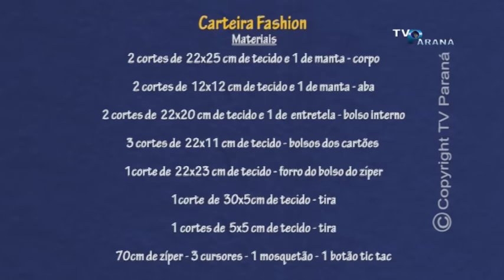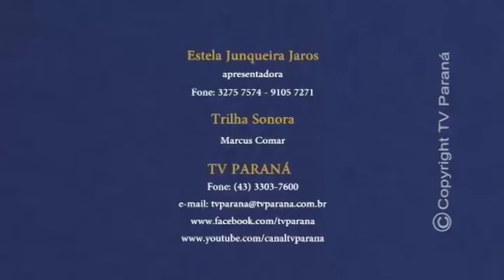CARTEIRA FASHION NO CRIANDO IDEIAS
CARTEIRA FASHION NO PROGRAMA CRIANDO IDEIAS - TV PARANÁ / ARAPONGAS - PARANÁ - BRASIL
CARTEIRA FASHION 18/01/2017